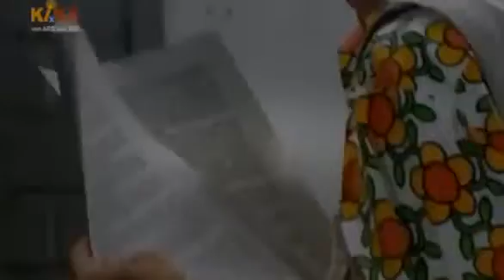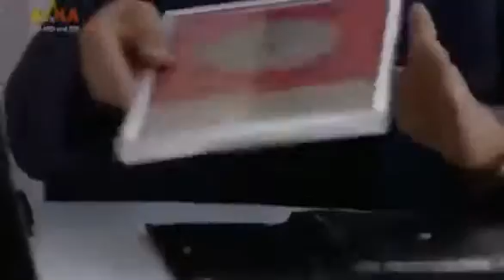NEWW!! Endlich Samstag 1 26 Die große Versuchung